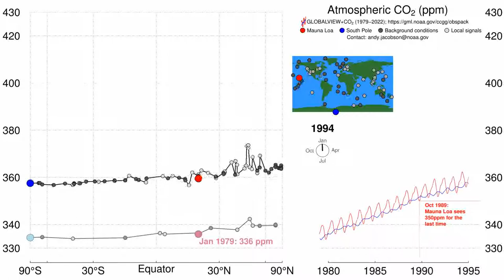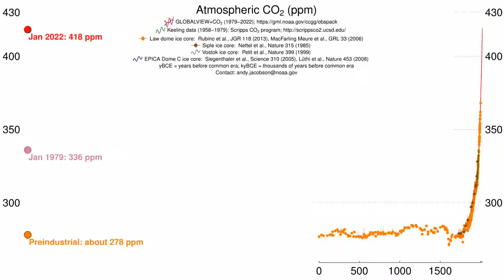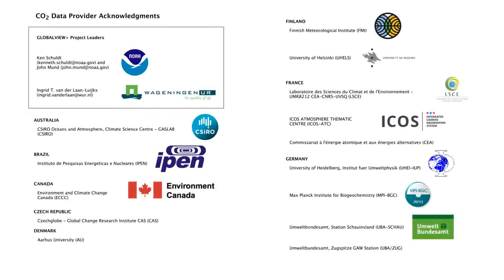Carbon dioxide pumphandle - 2022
History of atmospheric CO2, from 800,000 years ago until January 2022.